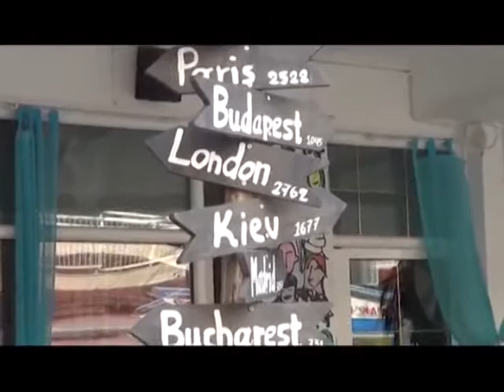Prvi dan ekskurzije maturanata MEŠ Goša u Grčkoj